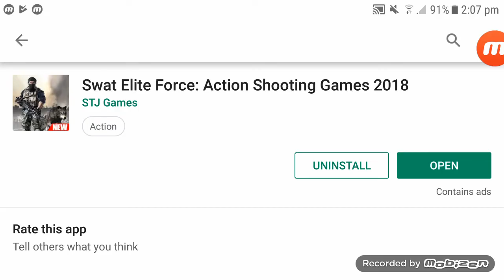Swat Elite Force - Action Shooting Games 2018